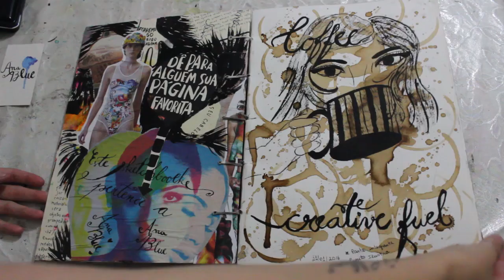SKETCHBOOK TOUR 12 | Parte 2 - Terminando meu Sketchbook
Um Tour pelo meu 12º Sketchbook de 2016, parte 2. Analisar a forma como desenhava, como eu mantinha meus Sketchbooks em relação à encadernação, a forma de uso (vertical/horizontal ou folhas soltas), diz muito sobre um processo criativo! Sempre relembrando que tudo o que eu falo em meus vídeos são baseados em meus conhecimentos e ponto de vista. Veja abaixo os links complementares que citei no vídeo. ;)